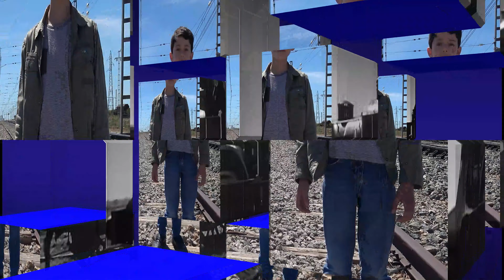🚂 El INVENTO del TREN o FERROCARRIL | PRESEN TV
Kley alumnos de 2º de Educación Primaria del Colegio de la Presentación, nos realiza este interesante mini reportaje para hablarnos del invento del tren